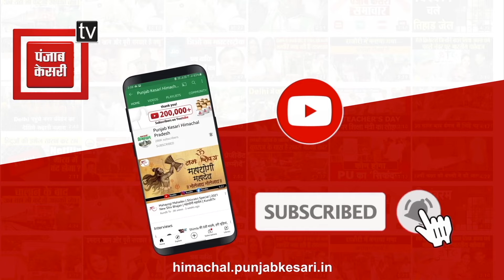बिलासपुरः तेज रफ्तार कार ने एक स्कूटी और दो बाइकों को रौंदा... एक व्यक्ति गंभीर घायल